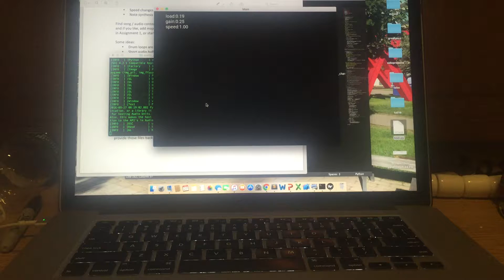21M.385 Interactive Music Systems: Audio Player Demo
My audio player takes 10 sounds from Megitsune by Babymetal and plays each of them on a loop. You can adjust the speed of the sounds.